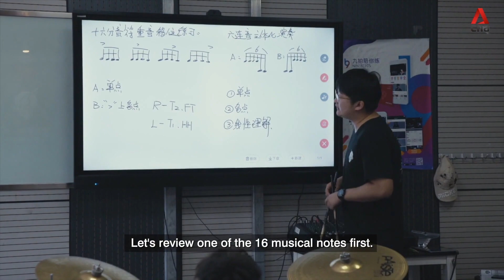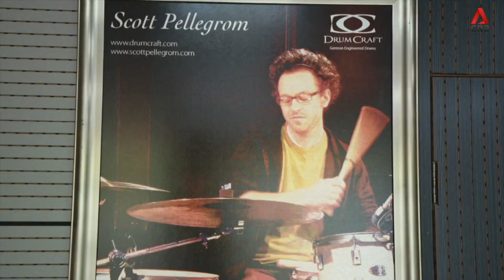【9beats-HD】新加坡亚洲新闻台「A Billion Chinese Dreams」